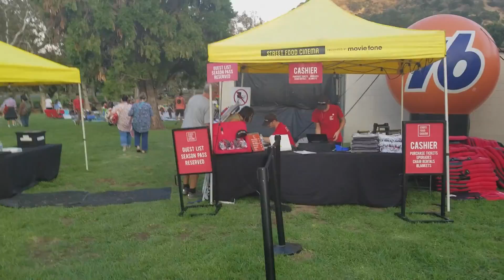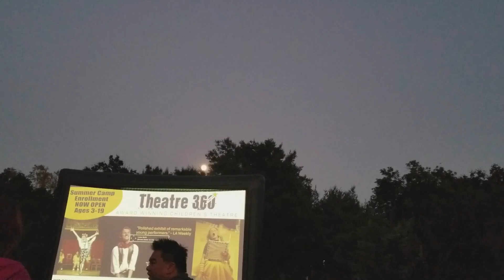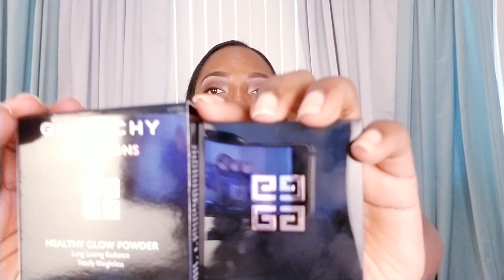Los Angeles Date Night Vlog | NikkiBeautyBliss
Dress I’m wearing ( sold out) Similar

Use Your Own Car to make money with Uber- Sign up using my link and receive a $450 sign up BONUS

Use Your Own Car to make money with LYFT Get up to $800 Sign on Bonus

Youtubers and Bloggers Make money from linking your favorite products here-

I received this product complimentary from Givenchy, Lancome, MAC Cosmetics., and Estee LauderAll opinions are 100% my own gifted honestreview octolyfamily".

Song Title- Other Bae

Artist- Cheyenne

Nik